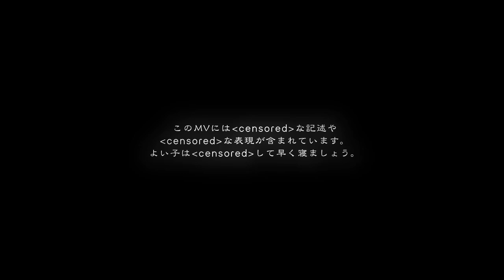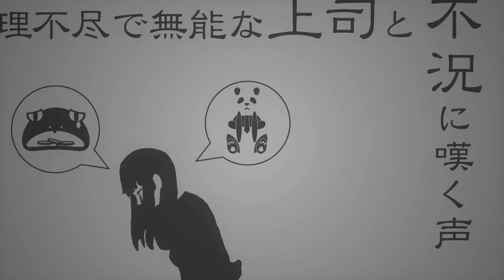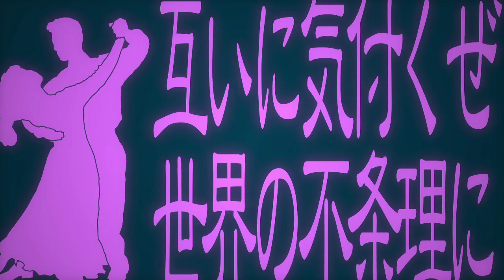Vocaloid - World of Paradox - Kagamine Rin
[Song、Lyrics、Illustration]
yukke　mylist/18273494